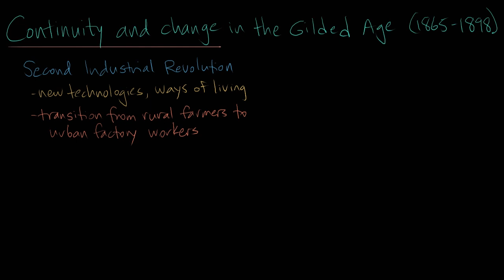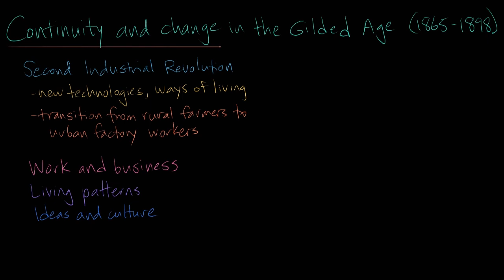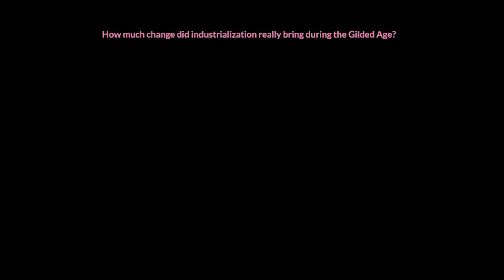Continuity and change in the Gilded Age | Period 6: 1865-1898 | AP US History | Khan Academy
How much change did industrialization really bring during the Gilded Age? In this video, Kim Kutz Elliott discusses the impact of industrialization on work, migration patterns, and culture.